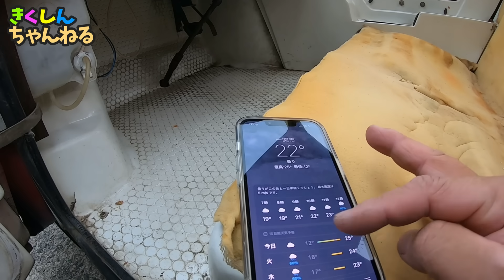【ベージュに塗装】ミツオカBUBU504・ボロボロと垂れ下がった内装を塗装で清潔に綺麗に！！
ついに内装へと手をかけて行きます！！
近所のイオンで買ってきたのは他用途カラーのティントベージュ

果たしてどんな仕上がりになるのでしょう？

iphone13 MINI